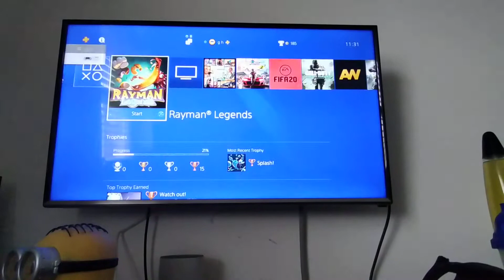part 47 of Rayman